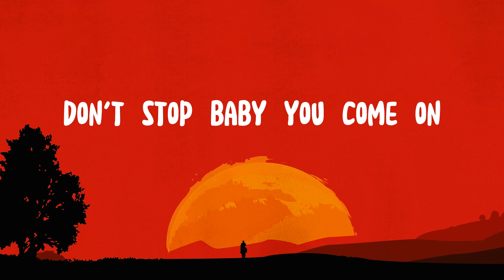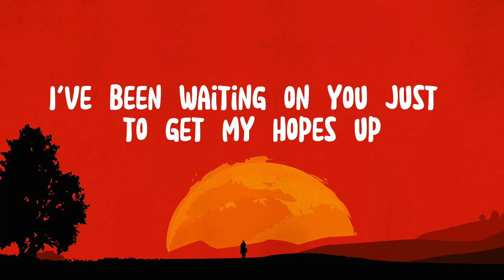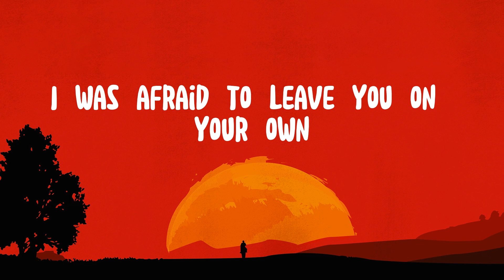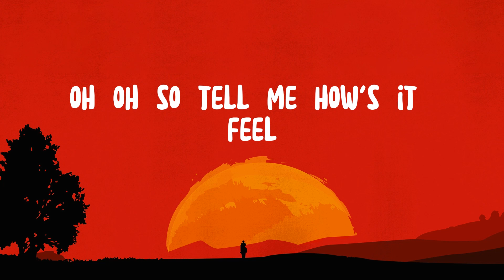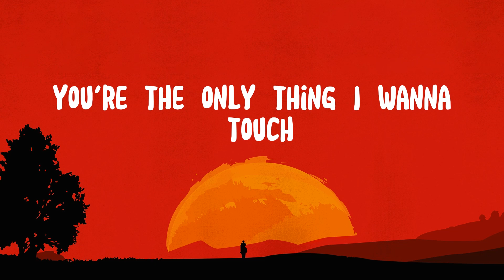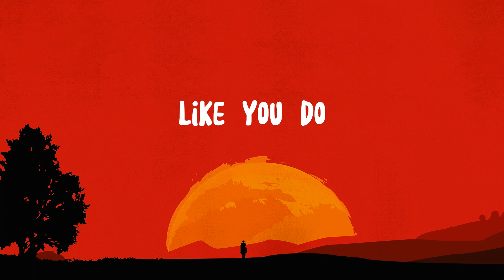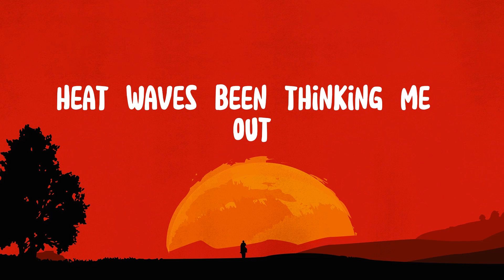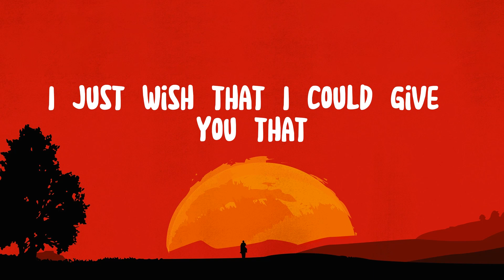🌛 Glass Animals - Heat Waves (Lyrics) | Halsey, Ellie Goulding .. Mix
"The moon is a loyal companion. It never leaves. It's always there, watching, So lets Talk to it

Road shimmer, wiggling the vision
Heat, heat waves, I'm swimming in a mirror
Usually, I put something on TV
But today, I see our reflections clearly in Hollywood
You'll be better off with someone new
Songwriters: Dave Bayley